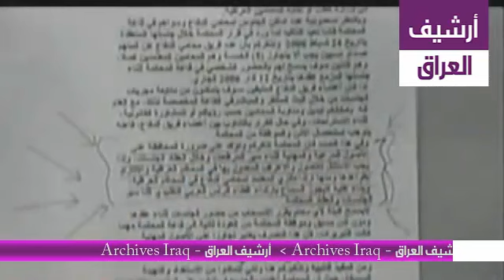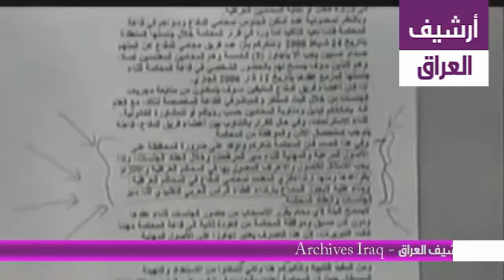محامي صدام حسين يرفض ويندد بما سماها ضغوطات التي تفرضها هيئة المحكمة عليهم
الاشتراك في فيديوهات قناة "أرشيف العراق - Archives Iraq
" من خلال اليوتيوب:

تعد قناة "أرشيف العراق - Archives Iraq" على موقع اليوتيوب هيئة رائد في العالم في أرشفت قصص و فيديوهات عن العراق.